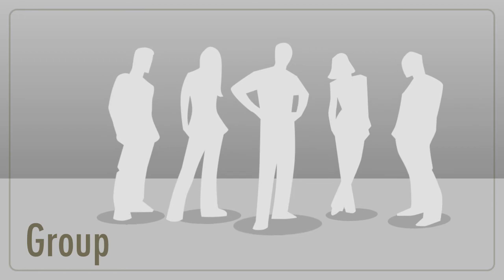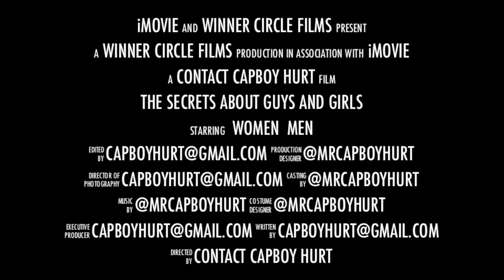THE SECRETS OF GUYS AND GIRLS CASTING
A DOCUMENTARY BASED ON THE THOUGHT PROCESS OF MEN VS THE THOUGHT PROCESS OF WOMEN COMING SUMMER OF 2014 REAL LIFE REALITY IF YOU WOULD LIKE TO BE APART OF THIS DOCUMENTARY CONTACT ME ON TWITTER @MRCAPBOYHURT OR VIA EMAIL @